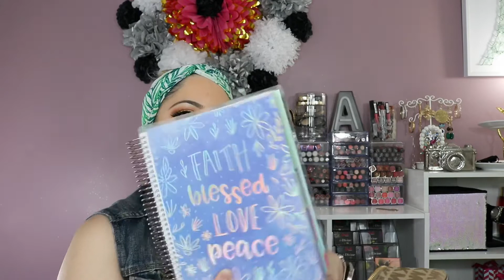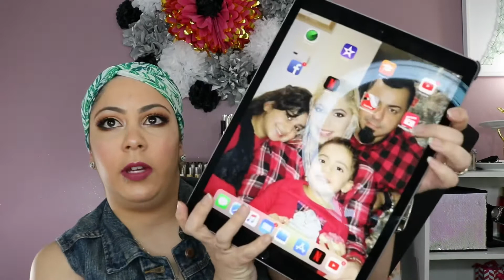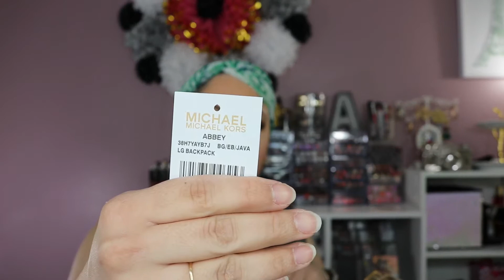Que llevo en Mi Bulto/Cartera 🤔